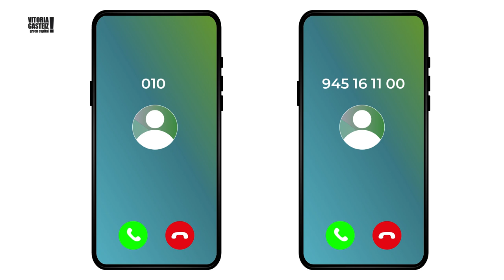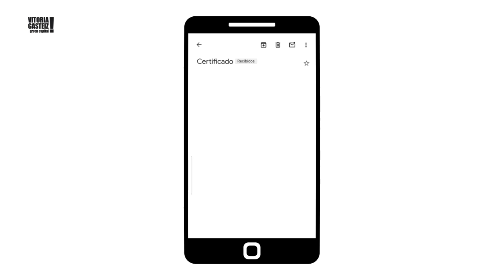Cómo hacer gestiones con el Ayuntamiento mediante identificación telefónica - 2024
En este vídeo te enseñaremos cómo realizar algunas gestiones con el Ayuntamiento de Vitoria-Gasteiz llamando desde tu teléfono móvil e identificándote personalmente.
El número de teléfono al que hay que llamar es el teléfono de atención ciudadana 010 o 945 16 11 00.

Bideo honetan, Vitoria-Gasteizko Udalarekin zenbait gestio nola egin erakutsiko dizugu, zure telefono mugikorretik deituta eta pertsonalki identifikatuta.
Deitu beharreko telefonoa, Herritarrei Laguntza emateko telefonoa 010 edo 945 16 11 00.